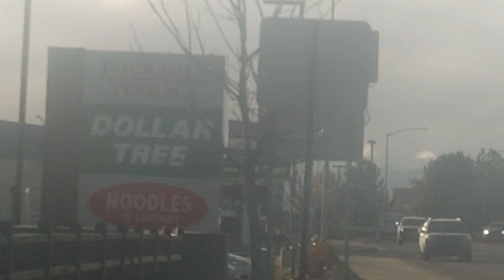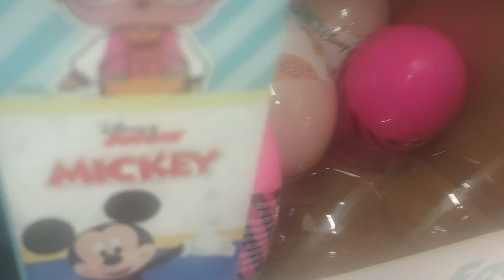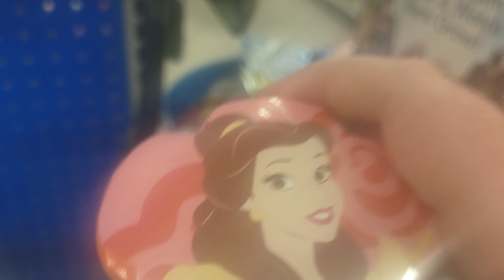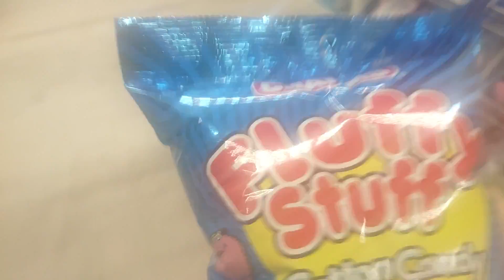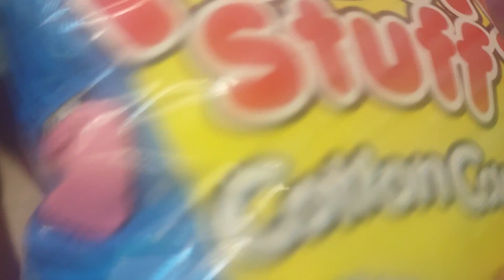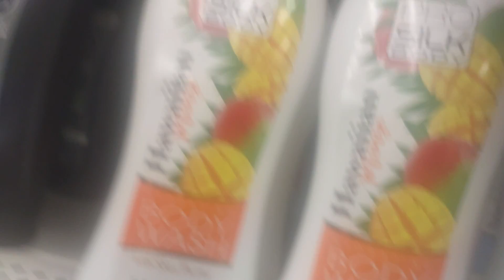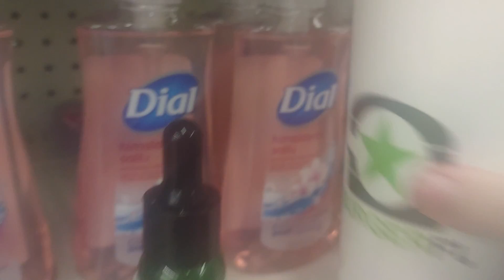Peggy and my mom go to the dollar store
we got stuff